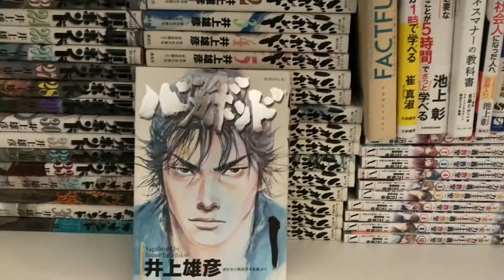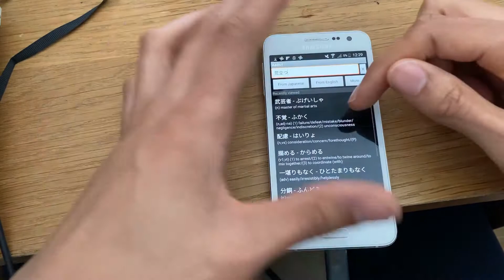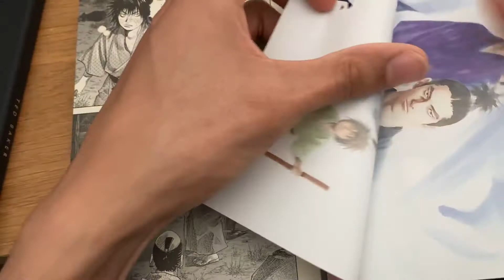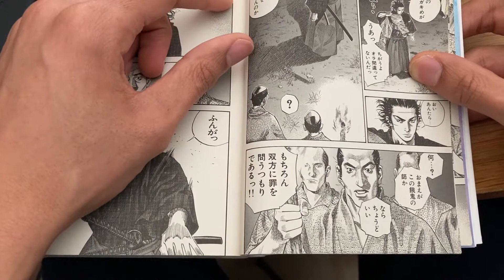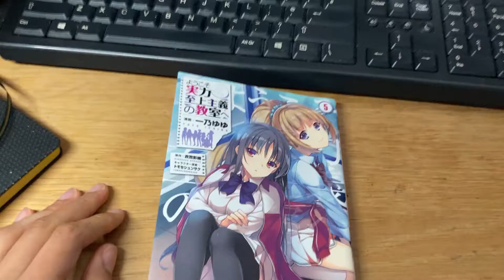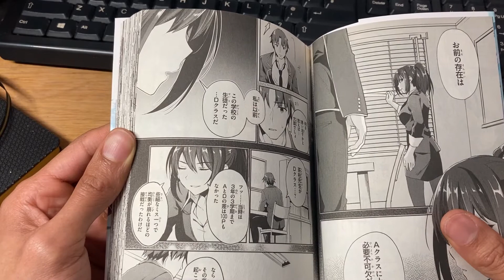Leveraging Manga to Level up your Japanese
Video contains English and Japanese, turn on subs if needed.

We know about learning Japanese through anime, but what's the best way to acquire the language through Manga!? In this video I showcase what I've been doing recently to grow my vocabulary daily.

This will be most useful for people that have at least reached an intermediate level of proficiency.

Manga contained in the video:
バガボンド　[Vagabond]
ようこそ実力至上主義の教室へ　[Classroom of the Elite]

Mobile App: Aedict
Monolingual dictionary: Qolbri (can use Weblio in the browser)